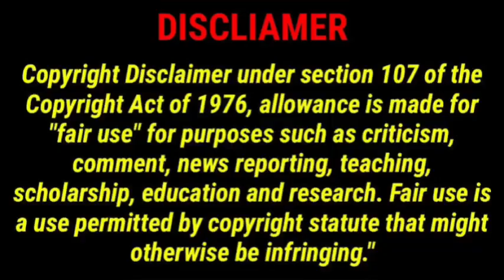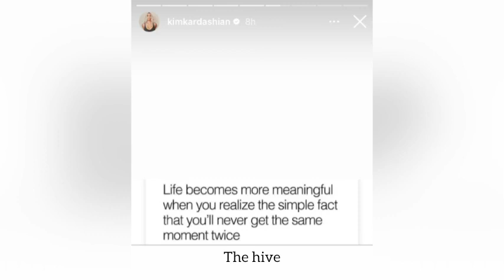Kim Kardashian turns to GOD...Amidst Kanye West & Bianca’s SUCCESSFUL marriage & Businesses| SAD